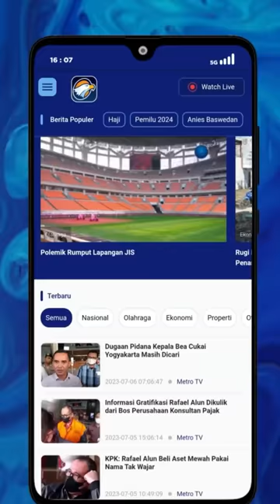TANGGAPAN CAK IMIN SOAL KETUM PBNU BANTAH KLAIM DUKUNGAN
Ketua Umum PBNU Yahya Cholil Staquf menyatakan tidak calon presiden mana pun yang maju atas nama NU. Bakal Calon Wakil Presiden Muhaimin Iskandar alias Cak Imin sepakat dengan pernyataan itu.